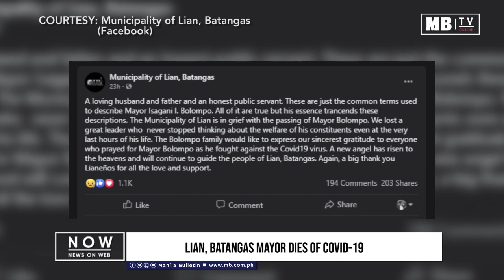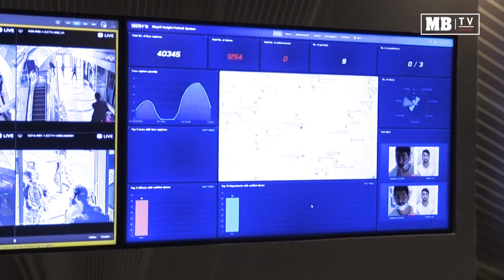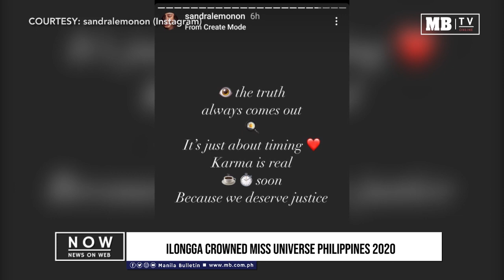Manila Bulletin News On Web, Mon, October 26, 2020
Here are your news on web:

- Typhoon 'Quinta' maintains strength as it exits PH; another LPA seen off Southern Luzon

- Government to mobilize aid to affected areas lashed by typhoon Quinta

- Bishop Jose Advincula of Capiz promoted to Cardinal

- San Juan to build solar-powered bike pit stop, repair station

- More COVID-19 recoveries recorded in BARMM

- Biden accuses Trump of giving up in COVID-19 fight

- Ilongga crowned Miss Universe Philippines 2020

- Another 'False Positive' as blackwater player returns negative RT-PCR test result

For more news and details, visit our and get a copy of Manila Bulletin newspaper tomorrow.